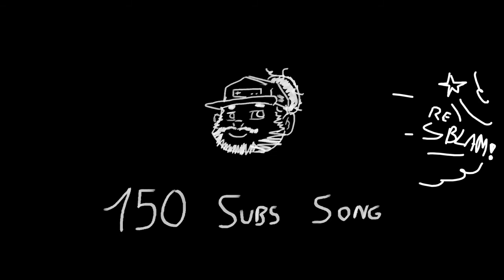150 Subscribers Song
Always wanted to do one of these :p

Yeah i made the song for it, yeah i tried to tune the THX sound to it, no i don't think it's quite in tune XD

Thank you very much for following the stuff i'm doing ! I'll try to update you guys on what's coming post Transfer Windows 1.0 pretty soon.